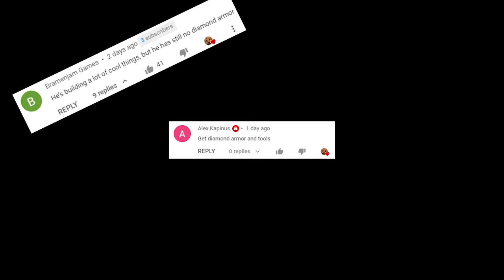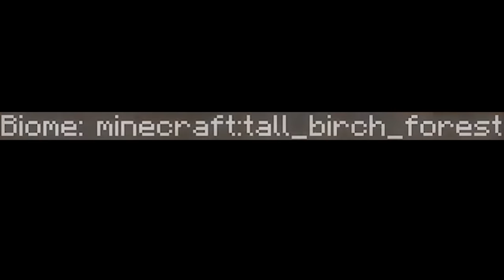I Mined the MOST DIAMONDS in Minecraft Hardcore! (#5)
I have UNLIMITED DIAMONDS in Minecraft Hardcore on the brand new 1.17 Caves & Cliffs update on Minecraft! This is my Hardcore Minecraft Lets Play Series Episode 5!

This is episode #5 of my Vanilla Hardcore Minecraft Lets Play Series and I am playing on the new 1.17 Caves and Cliffs update on Minecraft! Welcome to Episode 5 - this episode I went mining for an INSANE amount of diamonds, I also built a beautiful mine entrance, and finally made an enchantment table!

》Video Inspiration @WadZee
》Minecraft 1.17 Update: Caves & Cliffs (Minecraft Hardcore Mode)

It has always been my childhood dream to entertain millions and to create an amazing community of people. Cookie Army! 🍪❤️